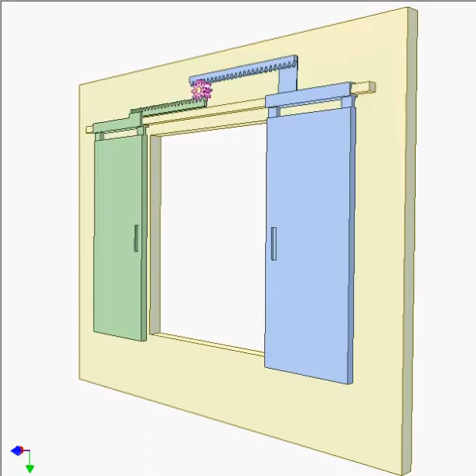Synchronously sliding windows 3480p | Mechanisms |Mechanical Engineering | Design Concepts